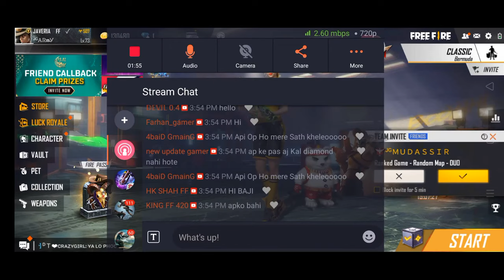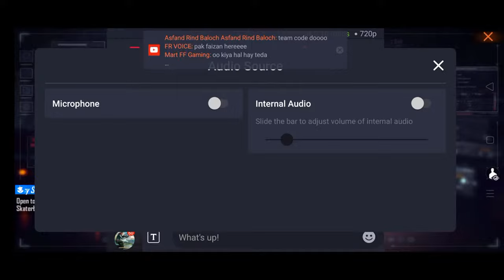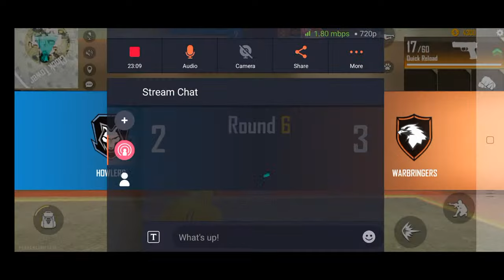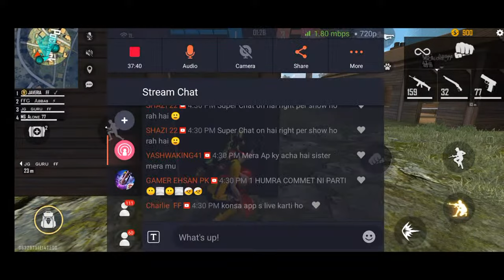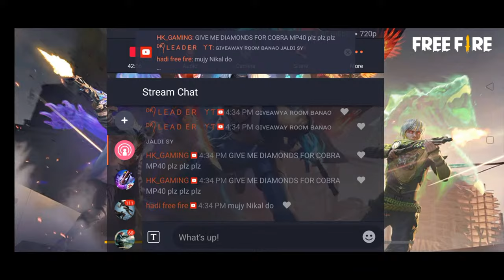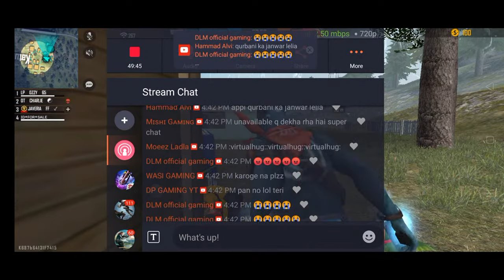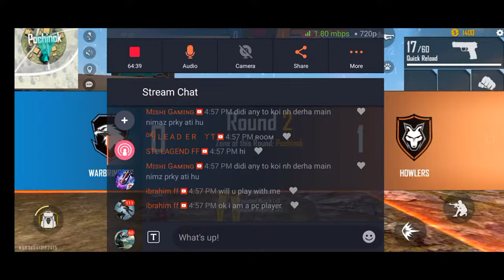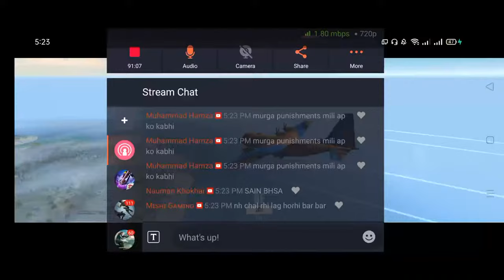FREE FIRE QUEEN 👑 PAKISTANI GIRL LIVE 🛑 GIVEAWAY 500 DAMIOND 🥱